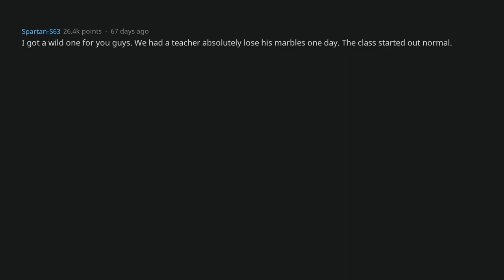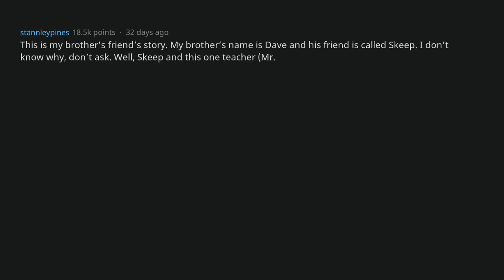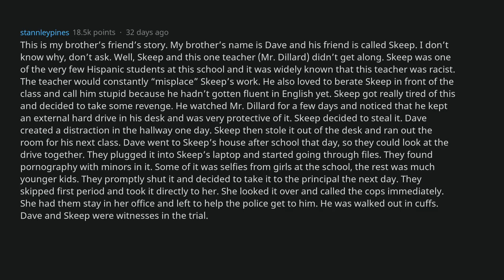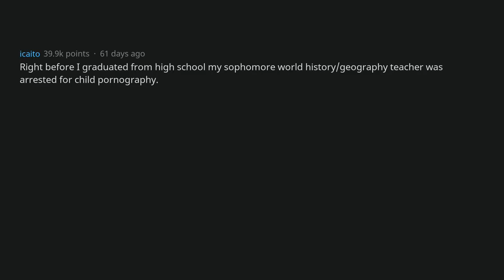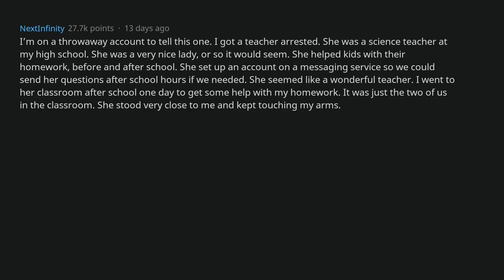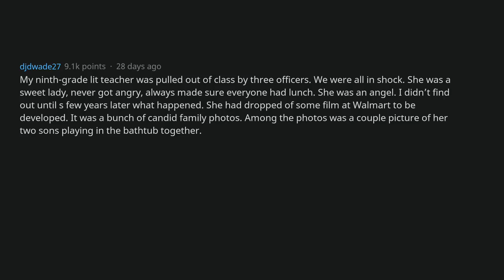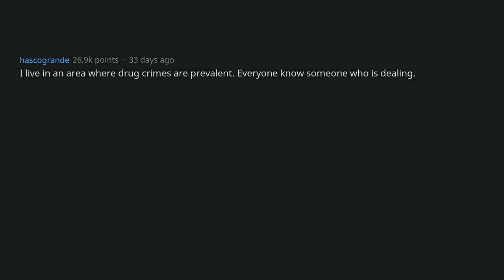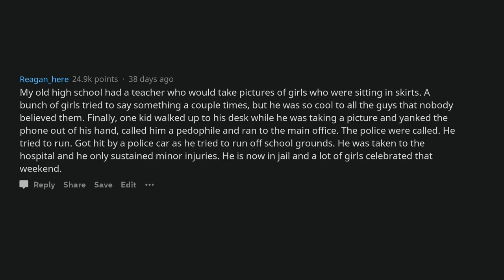Teacher Was Arrested In The Middle Of The Class [AskReddit]